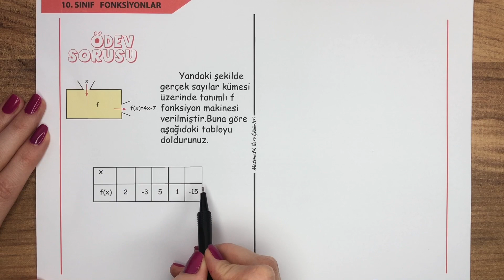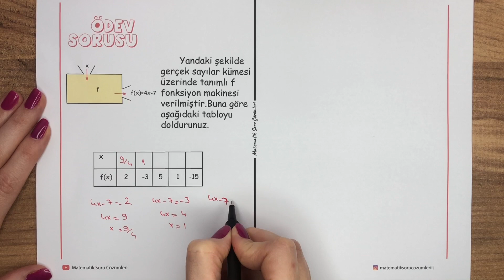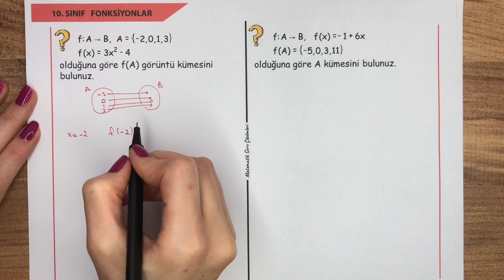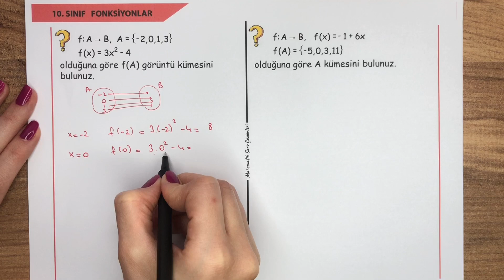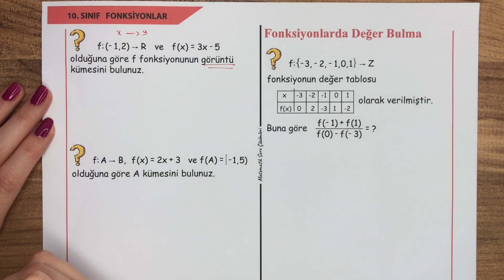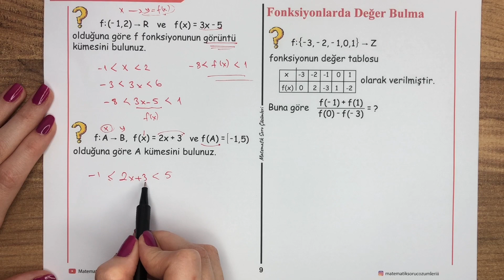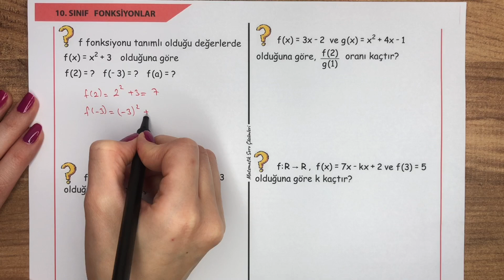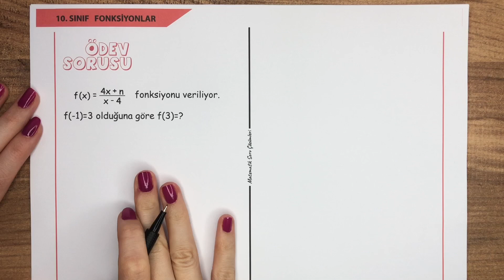FONKSİYONLAR-2 | Fonksiyonlarda Değer Bulma |10.Sınıf Matematik Konu Anlatımı (2020-2021)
10.Sınıf Matematik FONKSİYONLAR konusunun Konu Anlatımları ve Soru Çözümlerine devam ediyoruz.
FONKSİYONLAR-2 videosunda Fonksiyonlarda Değer Bulma  ilgili sorular çözdük.

 * ( PDF) Bu videodaki ders notlarını ÜCRETSİZ olarak indirmek için;